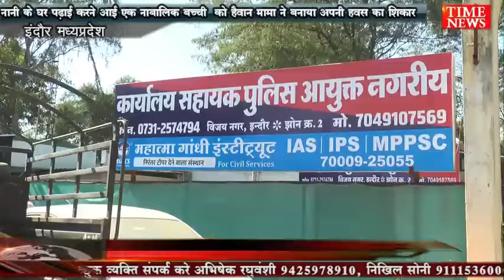नानी के घर पढ़ाई करने आई एक नाबालिक बच्ची को हैवान मामा ने बनाया अपनी हवस का शिकार